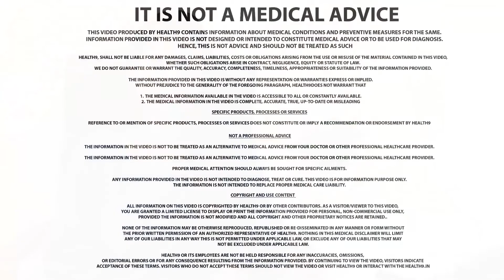Symptoms of Covid-19 in Children - Dr.Srinivas Jakka Consultant Pediatrician Ankura Hospitals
Symptoms of Covid-19 in Children Explained by Dr.Srinivas Jakka , Consultant Pediatrician for pulmonology and Allergy at Ankura Hospitals , Hyderabad

For Doctors Appointment :

Ankura hospitals Kukatpally MMTS station,
JNTU - Hitech City Road, near Hitech City,
Hyderabad, Telangana

So , what are he symptoms of covid-19 in children , are they different from adults ? Is it possible to identify mild symptoms and what are the red flags of covid 19 in children and when to seek medical attention when symptoms of covid 19 are visible in children - to know more listen to the full video